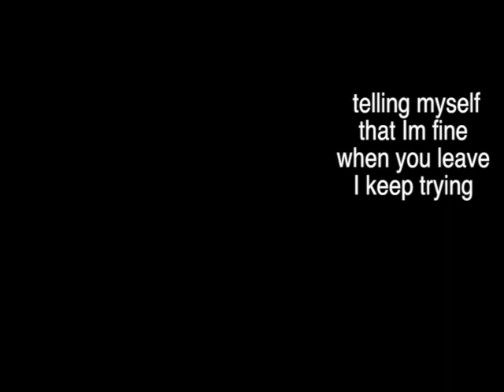Fall Into Your Arms sketch 3